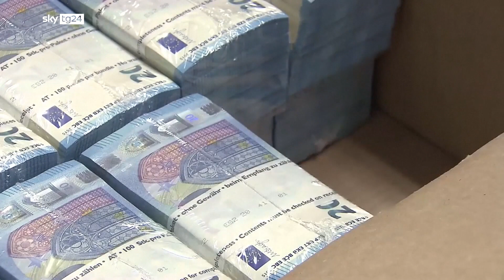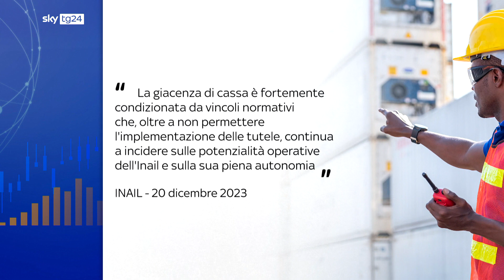SKY TG24 - Sicurezza lavoro, i soldi ci sono ma non si possono usare - (19-02-2024)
Fondi bloccati: 40 miliardi di euro in cassa per la sicurezza sul lavoro non utilizzabili a causa di vincoli normativi. Riserve finanziarie eccessive limitano gli investimenti in prevenzione. Mancanza di ispettori: Penuria di 2600 ispettori rispetto al fabbisogno previsto.

Fonte: SKY